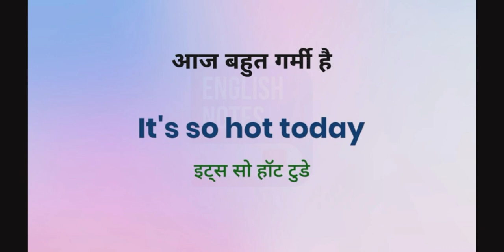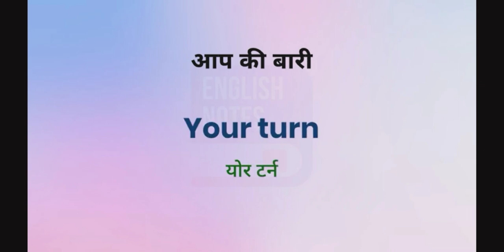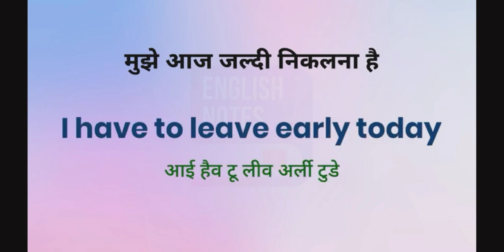Daily Use Sentences | Advanced English Sentences for Practice | English Speaking Practice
spoken english
learn english
english
english speaking
english practice
english speaking practice sentences
daily use english to urdu sentences
daily english
daily usage spoken english sentences
everyday learn english
learn today english